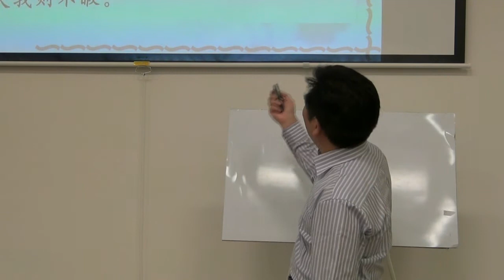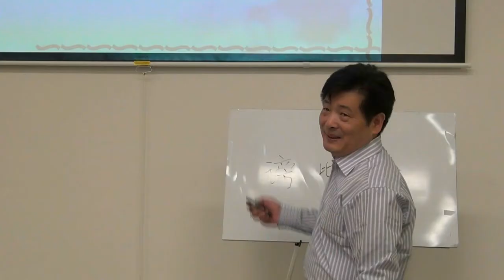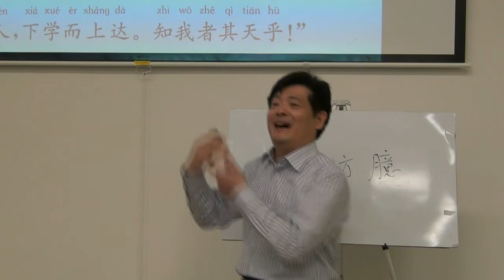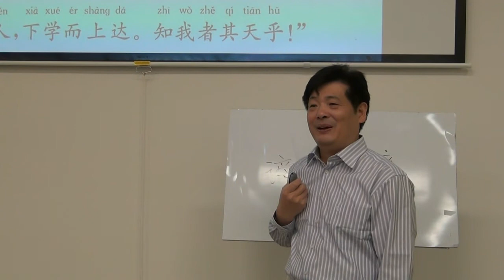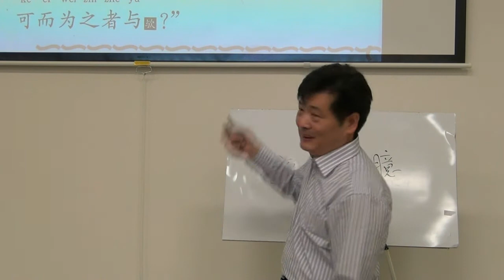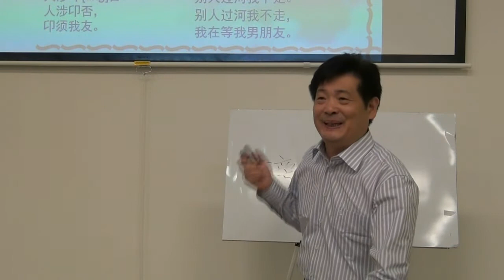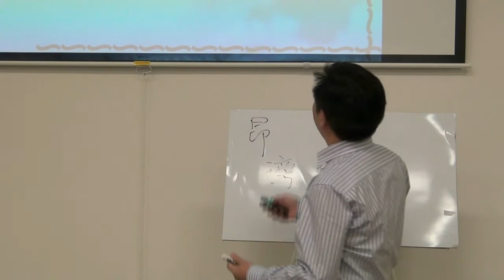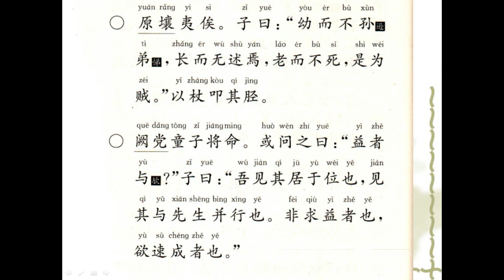乐之堂《论语》第28讲(下)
宪问第十四（4）